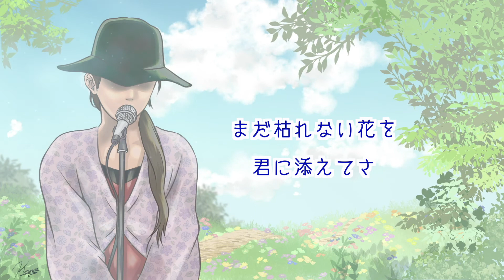ドライフラワー Cover by 福原希己江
avenir LLC企画
avenir & 福原希己江とのコラボ動画！
うたいたい曲を隔週金曜日に上げていく「カバー」企画
今回は優里さんの『ドライフラワー』です♪
cover４３

・動画編集　URAKATA chan

・配信coverアルバム「Timeless - I Love Ghibli and you ? -」絶賛発売中

・配信アルバム「はらぺこ天使のうた」絶賛発売中

・配信アルバム「サモワールにて」絶賛発売中